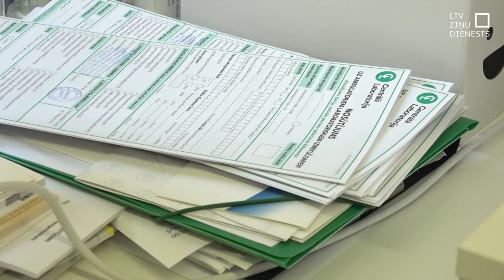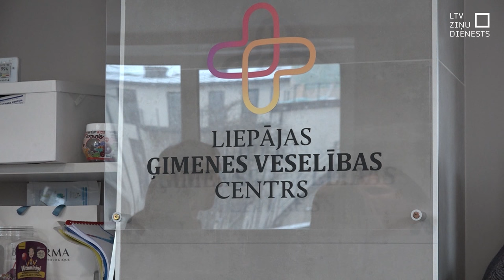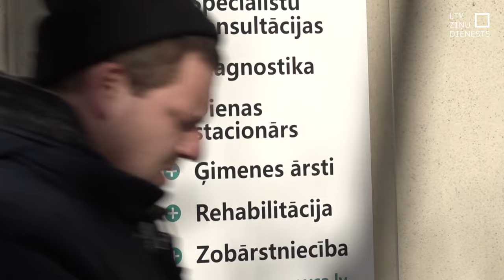Ģimenes ārstu kopprakses sola ieviest pēc trim gadiem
Apvienotās ģimenes ārstu prakses Latvijas lielajās pilsētās sāks funkcionēt ne agrāk kā pēc trim gadiem, turklāt tām būs vairāki līmeņi. Finansējums šai primārās veselības aprūpes pakalpojuma reformai būšot pietiekams. Tā šodien Liepājā paziņoja veselības ministrs Hosams Abu Meri (JV). Viena no pilsētā praktizējošajām ģimenes ārstēm Linda Reicle norāda, ka atbalsta šādu reformu, taču tās ieviešanu varētu kavēt gados vecāko kolēģu izpratnes trūkums.